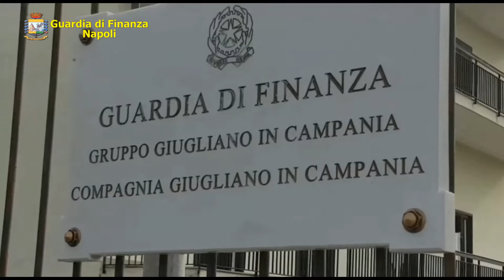NAPOLI: SCOPERTO UN DEPOSITO DI AUTO RUBATE. TRE DENUNCE